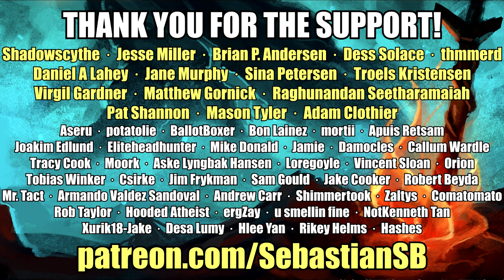Let's Play Darkest Dungeon Part 61